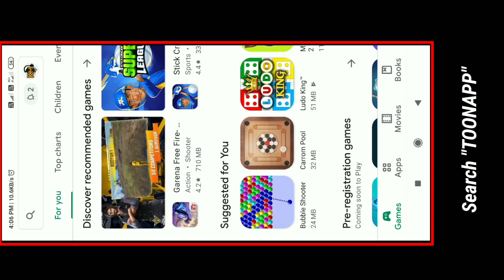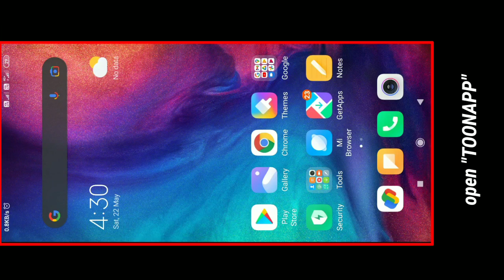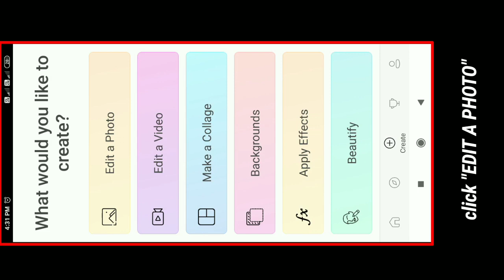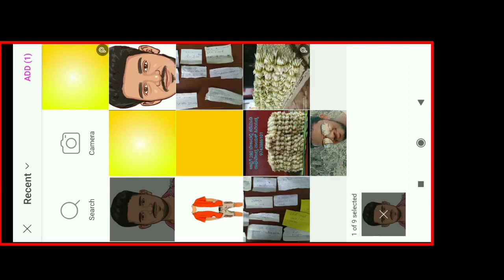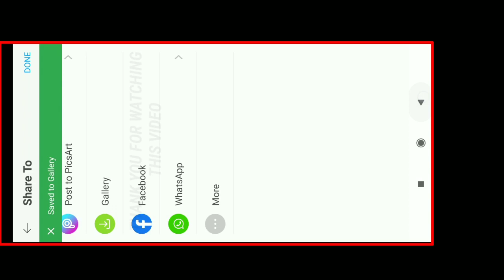trending cartoon photo editing | toon app | miniature photo editing | 2021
Photo Editing | Trending Cartoon Photo Editing | Cartoon Photo Editing | Miniature Photo Editing |